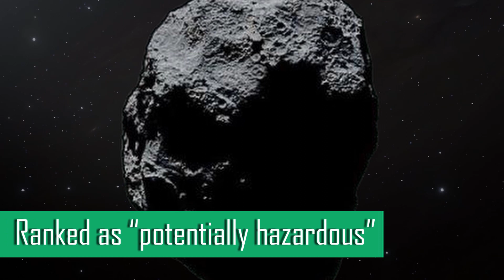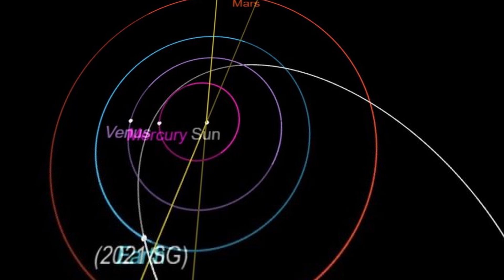Asteroids are Surging Close to Earth: What's Happening in our Space? | Weird Universe Ep.2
Notice: The 2021 SG  as seen in the video was a representative image. In actual size, it is much bigger than the Bolide that blew up over Russia in 2013. (NASA/Goddard/University of Arizona/CSA/York/MDA via AP)

This December 11, this year, an asteroid about the size of the Empire State Building will enter earth's orbit. NASA categorized it as a "Potentially Hazardous" Level. In the last two months, another asteroid almost hit the earth. So what is happening in our space? Must we be anxious about these phenomena?